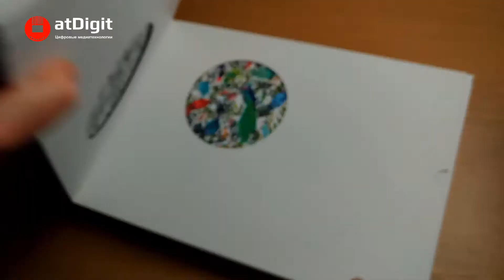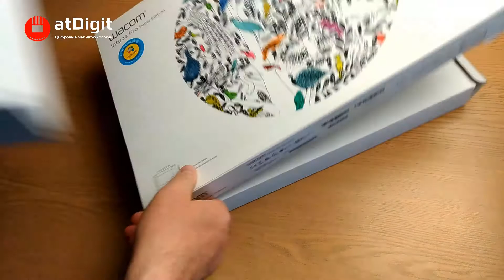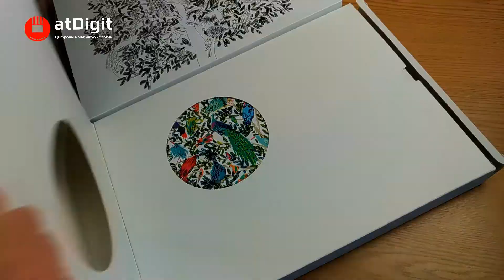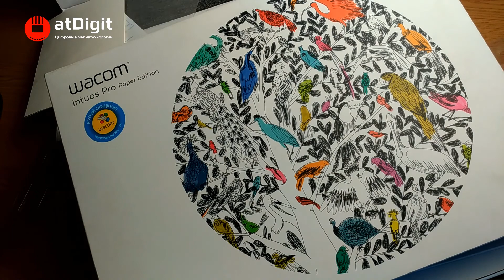Распаковка планшета Wacom Intuos PRO Paper Edition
К нам на тест прибыла новинка от Wacom, планшет с опцией цифровой трассировки в реальном времени, Intuos PRO Paper Edition. Изучает упаковку и извлекает гаджет Андрей Турцевич. Больше информации о продукте